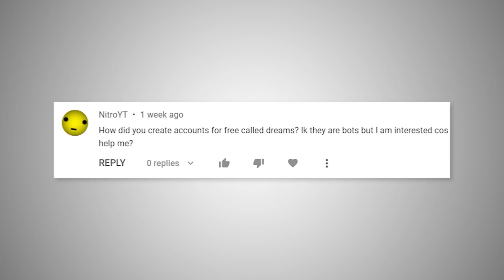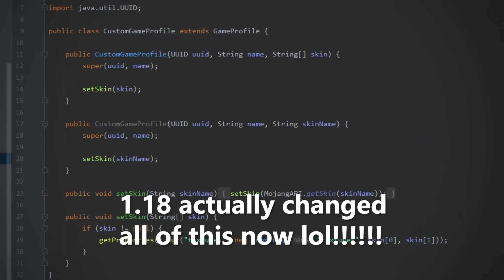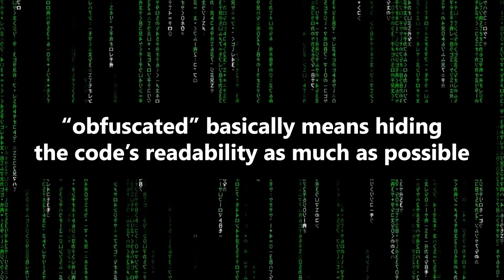Minecraft AI Learns to PVP - The Comeback (Technoblade II)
This project is a Minecraft plugin that allows the creation of server-side player bots. Unlike many NPC plugins that already exist, this plugin has an emphasis on making the bots as human-like as possible. This plugin currently utilizes classic population-based reinforcement learning for bot PVP training.

I promise I will be back for frequent uploads, hopefully once a week! I might not put as much effort into editing for now, but I do a lot of game-related programming throughout my daily life and I might as well document the things I do online. :)